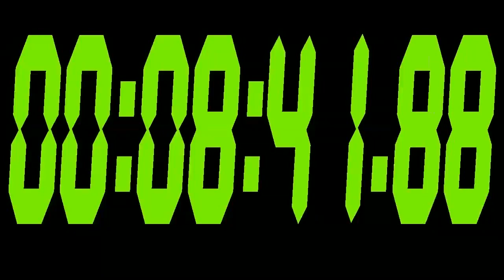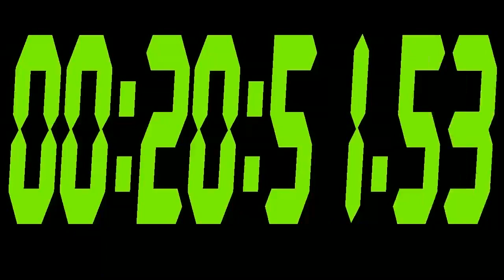#290 21 Minute Stopwatch with black bacground and green digits 720p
21 Minute Stopwatch with black bacground and green digits 720p

Animated digital 21 Minute Stopwatch with black bacground and green digits 720p.